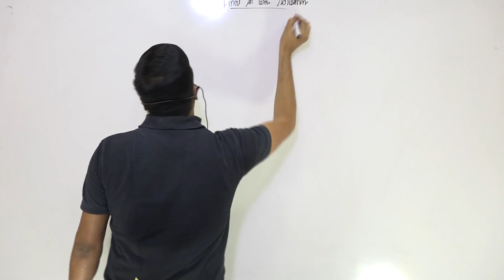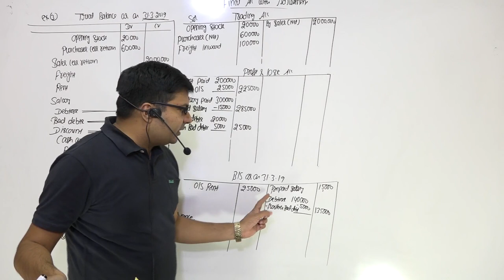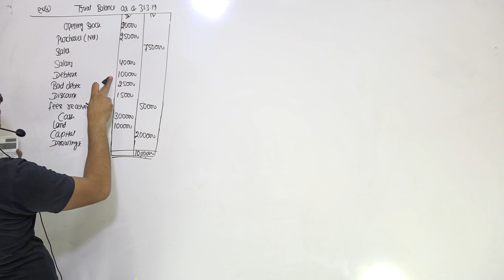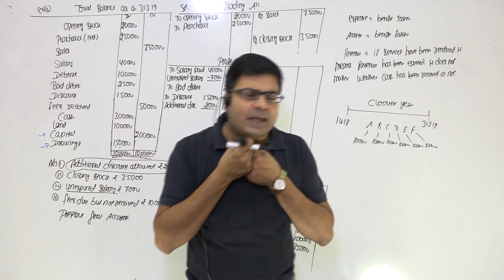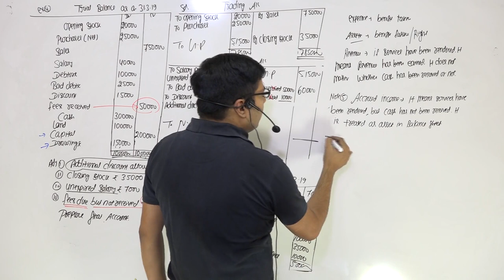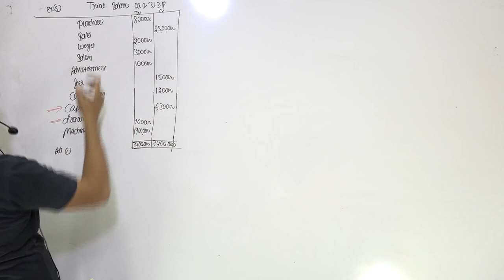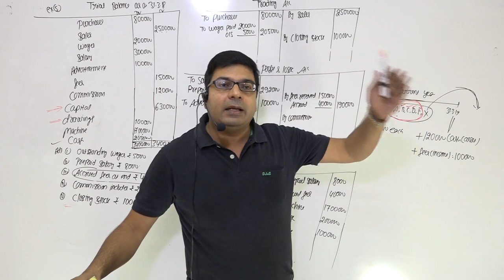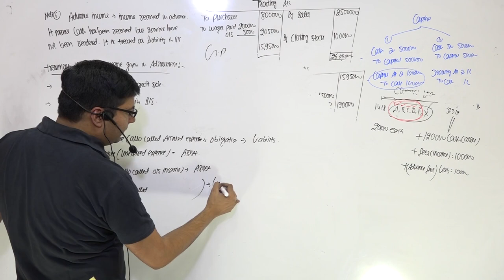Final Account with Adjustments | Lecture 3 | by CA/CMA Santosh Kumar.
What is final account with adjustment?
Final accounts are the combination of trading account, profit and loss account and balance sheet. ... The transactions, which do not appear in the trial balance, are to be noted as adjustments. Accrued incomes are those incomes that are earned but not yet received.